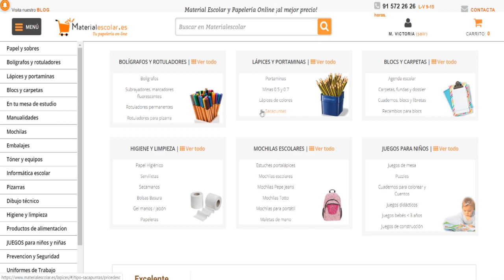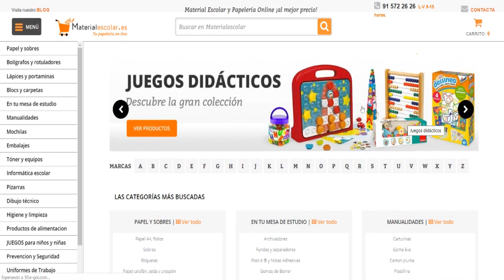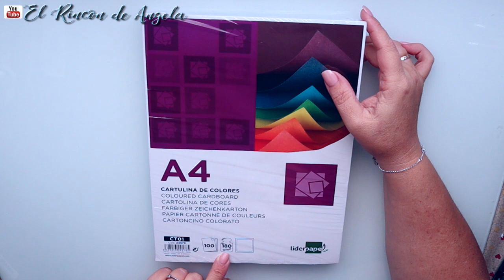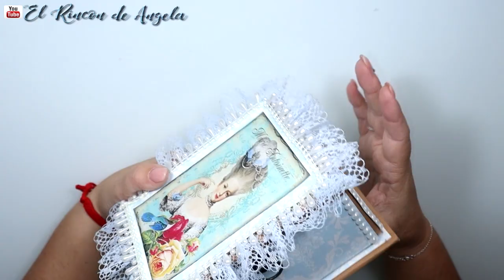Joyero vintage de cartonaje - Haul material escolar-SORTEO INSTAGRAM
Solo hacen envios a españa, asi que solo podrán participar los residentes en España o quienes puedan recibir su premio en España.

→MI TIENDA ETSY  para comprar mis trabajos.